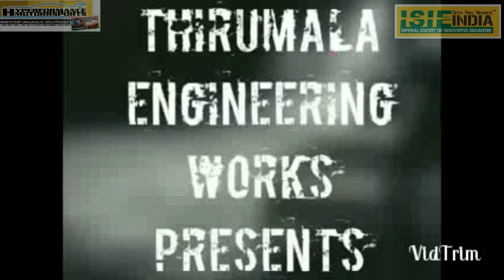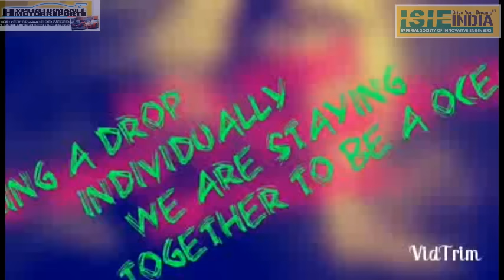ISIE-HVC17 Team Blitzbreezers from K.S.RANGASAMY COLLEGE OF TECHNOLOGY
Asia's Largest Hybrid Vehicle Challenge-ISIEHVC17
Final Event at Buddh International Circuit, Gr. Noida
16th Feb- 19th Feb 2017